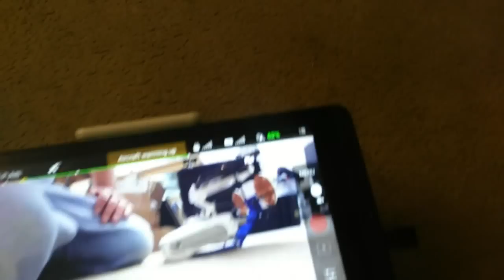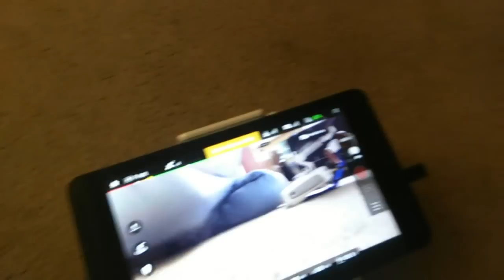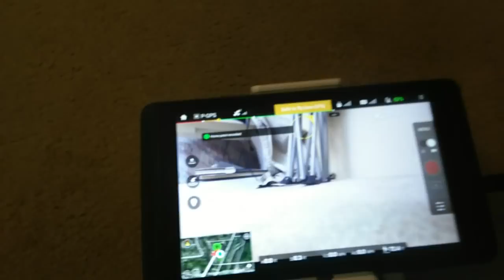DJI PANTOM 3 PRO CRASHED INTO PUGET SOUND OCEAN, C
Sorry for the audio being a little off
1. Remove esc covers on gimbal and camera coves.
2. Clean with and submerge in distilled water for 2 hours.
3. Remove and shake off excess water.
4. Clean with and submerge in 91% isopropyl alcohol for 1 hour.
5. Remove and shake off excess alcohol.
6. Place phantom inside vented box with cover.
7. use a hair dryer set on warm blowing into vented box on and off for about 4 hours repeat step 4 if needed.
8. Cross your fingers and good luck.

Music:  "Back In The Saddle" by Aerosmith (Google Play • iTunes • AmazonMP3)